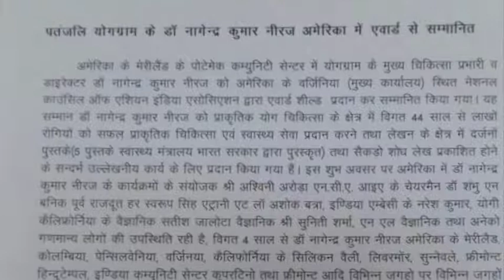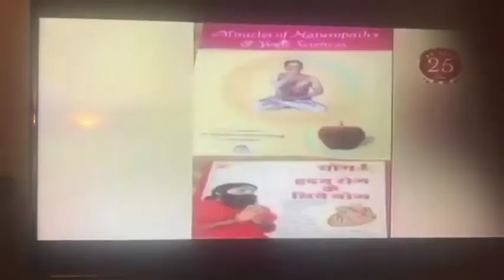dr nagendra kumar neeraj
NATIONAL COUNCIL OF ASIAN INDIAN ASSOCIATIONS AWARDED
FOR SPEARHEADING AWARENESS ABOUT THE AMAZING POWER OF NATUROPATHY AND YOGIC SCIENCES WITH THE WORTHY GOAL OF ENSURING THAT EVERYBODY WILL BE HAPPY, BE HOLY, BE HEALTHY